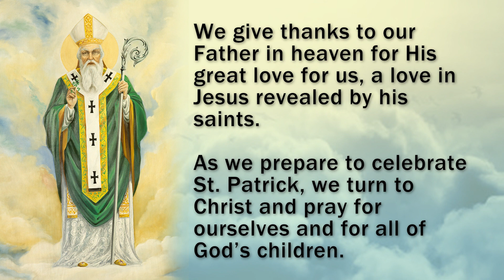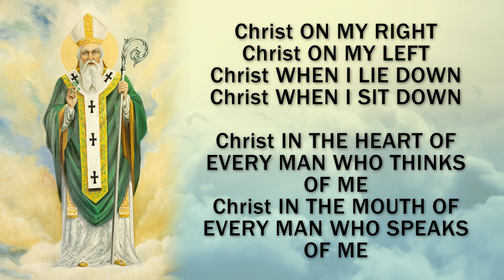St. Patricks Novena Day 1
Pray the St. Patrick Novena with us
Fr. Bryan leads the prayer for Day 1